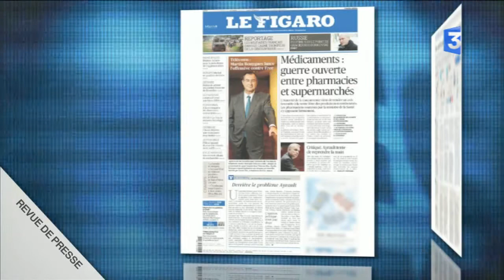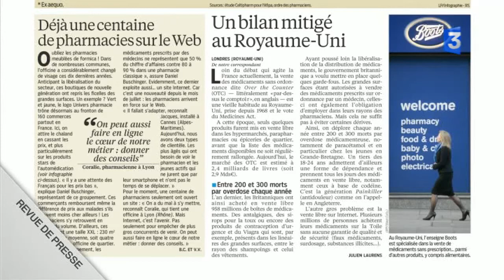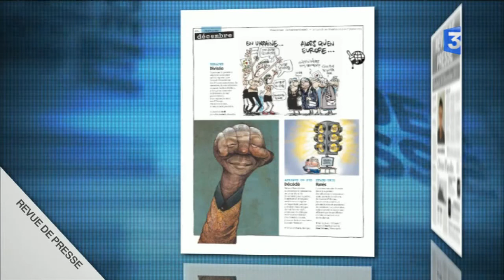Revue de presse - Vendredi 20 décembre 2013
Revue de presse nationale du lundi au vendredi. A la une de vos journaux ce vendredi : la guerre des médicaments désormais ouverte entre les pharmaciens et les supermarchés, l'accord sur l'union bancaire considéré comme un pas important pour protéger l'euro et les adieux à la scène de Guy Bedos.